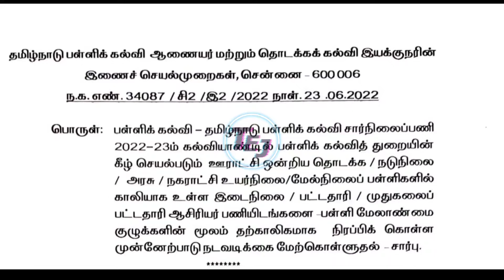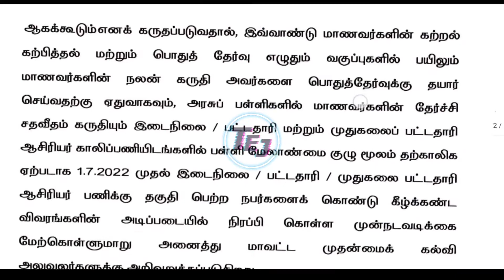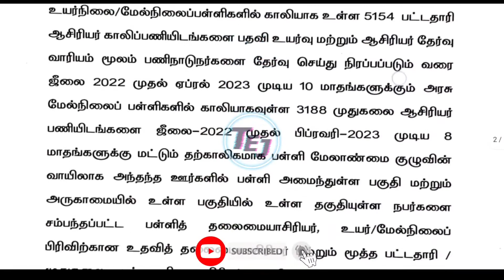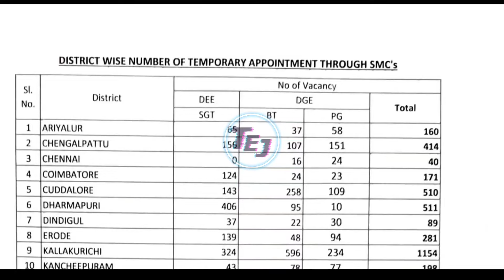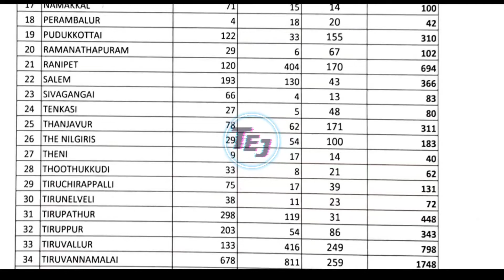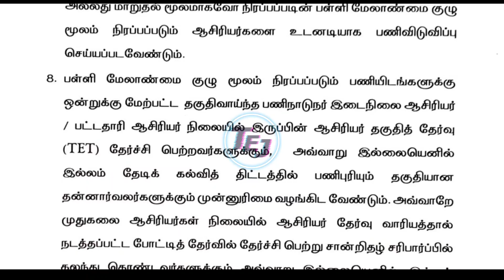தமிழ்நாடு பள்ளிக் கல்வித் துறை 2022 - Tamil Nadu School Education Department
Total Vacancies: 13,331

Vacancies:
Secondary Grade Teacher: 4989
Bachelor of Teacher: 5154
Post Graduate Teacher: 3188

Qualification:
Secondary Grade Teacher: Bachelor’s Degree, Master’s Degree, B.Ed, TET.
Bachelor of Teacher: Bachelor Degree, Master Degree, B.Ed, TET.
Post Graduate Teacher:Bachelor Degree, Master Degree, B.Ed, TET.

Selection Process
Interview
Certification Verification

PayScale Salary
Secondary Grade Teacher: Rs.7,500/- Per Month.
Bachelor of Teacher: Rs.10,000/- Per Month.
Post Graduate Teacher: Rs.12,000/- Per Month.